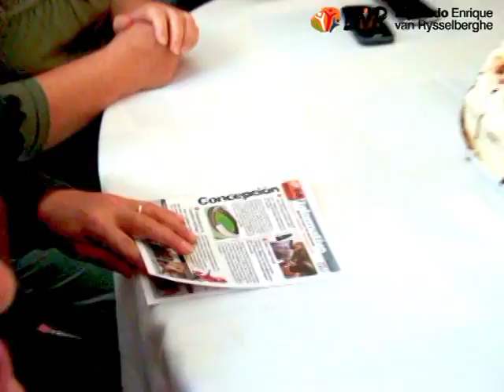Diputado Enrique van Rysselberghe en reunión con JJVV Parque Residencial Europa.